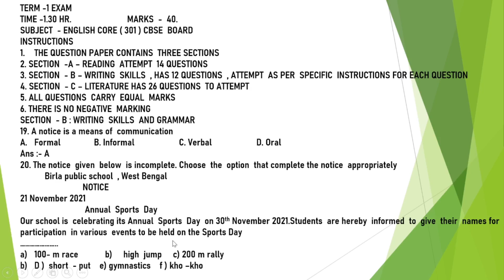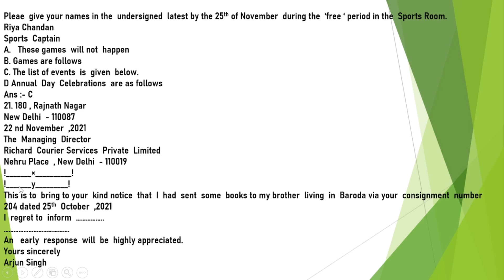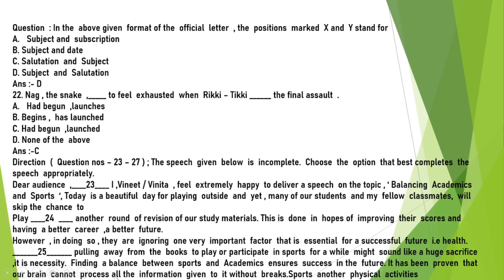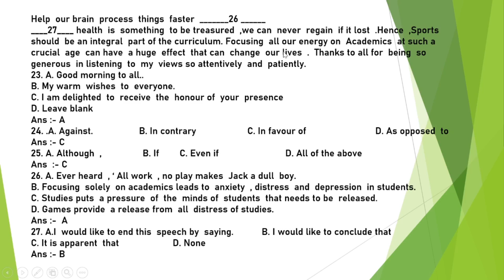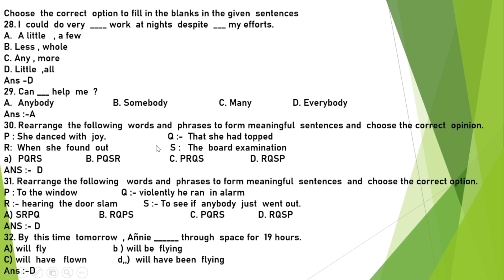Sample Paper Grammar | CBSE | Class - XI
If you want to get the pdf of this sample paper Press on this